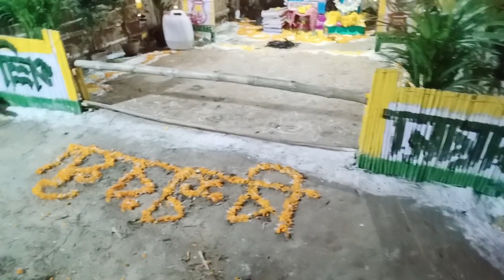2023 সরস্বতী পুজো/আজকে বন্ধুর সাথে পুজো দেখে আসলাম/2023 Saraswati Puja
camera

Take a look at this Canon EOS 200D II DSLR Camera EF-S18-55mm IS STM on Flipkart

        Watch

Take a look at this boAt Storm call 1.69 inch HD display with bluetooth calling and 550 nits brightness Smartwatch on Flipkart